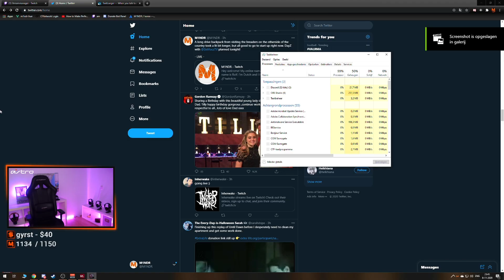Playing DayZ can be mildly frustrating...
Clips and highlights from M1NDR's channel that DON'T make it in videos.